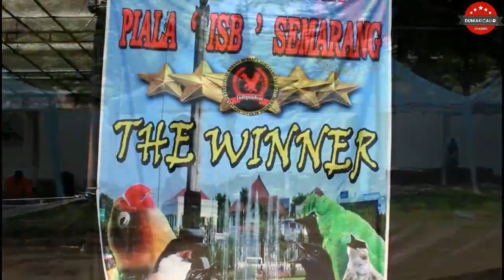DUNIA KICAU : TERLANJUR NGEKEK!! Love Bird Fighter BISA TEMBUS 6 MENIT.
HARUKA Love Bird BETINA SUPER PANJANG MILIK HASAN SEMARANG Ketika dalam TOP PEFORM durasinya NGILANI bisa tembus 6-7 Menit. Penampilan apik tersebut ketika turun di kelas lovebird Bintang PBI.

Vidieo yang tayang kali ini aksi HARUKA ketika tidak dalam kondisi TOP PEFORM jadi durasinya tidak sampai 6 MENIT.